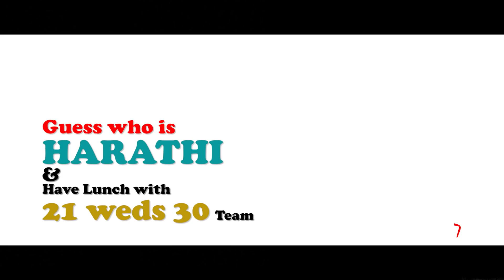PROMO | 21 weds 30 | Episode 4 | By SRikanth Reddy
Namasthe 7 Arts Cult
Next episode-4 "HARATHI" is releasing on 29 July at 5 PM.
Guess who is playing Harathi by then. 5 lucky winners will get a chance to have lunch with team 21 weds 30. Get ready to witness some entertainment coming forward.